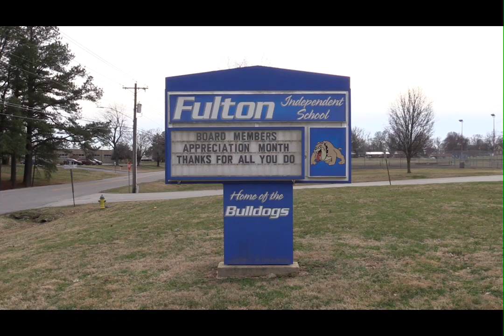Board Member Appreciation